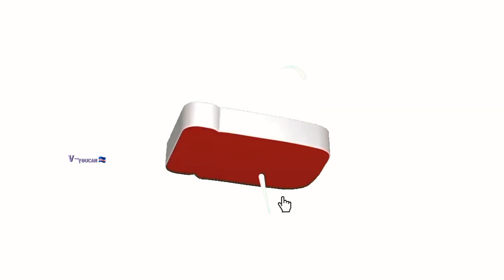7 SINAIS QUE A TUA MÚSICA NÃO VAI FAZER SUCESSOS !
PODES APOIAR O NOSSO PROJECTO ATRAVÉS :
Toda ajuda é bem-vindo
bic :
CGDIPTPLXXX
Pt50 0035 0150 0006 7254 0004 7
Ou

OUTROS CANAL
YOUCAN RECORDS-V CLASSICOS

Editor :YOUCAN RECORDSV
Apresentador/Roteiro : EMANUEL GONÇALVES